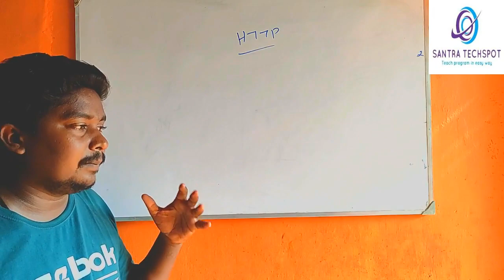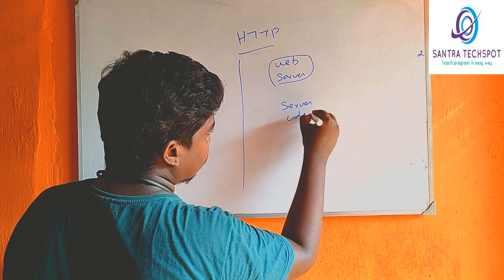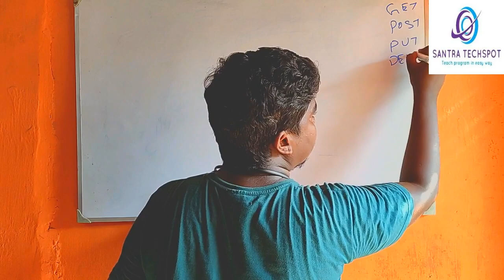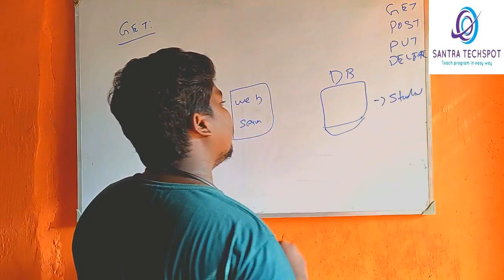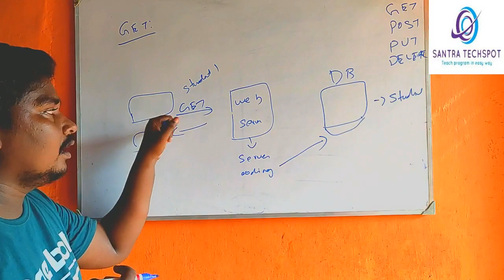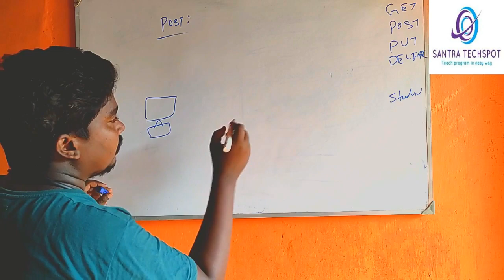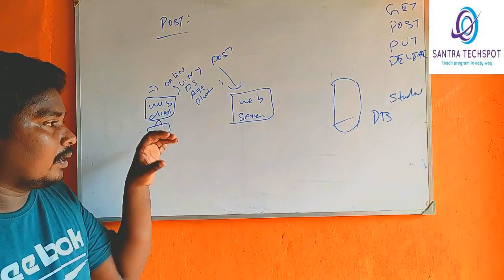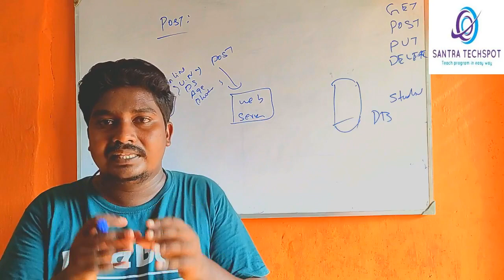HTTP protocols | HTTP Methods | GET | POST | PUT | DELETE | Tamil tutorial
http methods tutorial in tamil
 As a request-response protocol, HTTP gives users a way to interact with web resources such as HTML files by transmitting hypertext messages between clients and servers. HTTP clients generally use Transmission Control Protocol (TCP) connections to communicate with servers

send request our channel official facebookprofile...